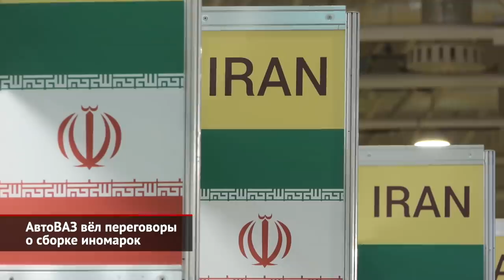АвтоВАЗу предложили собирать иномарки, Vesta NG сошла с конвейера в Тольятти | Новости с колёс №2249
Госкорпорация «Ростех», попавшая под адресные санкции, может избавиться от своей доли в АвтоВАЗе, передав её в подконтрольный Минпромторгу институт НАМИ — об этом сообщают источники газет «Ведомости» и «Коммерсантъ». Напомним, что этому федеральному институту досталась бывшая доля группы Renault, а «Ростех» продолжает владеть одной третью (32,3%). По замыслу, передача акций от одной госкомпании другой концептуально ничего не изменит для самого ВАЗа, но упростит поставку деталей из заграницы.

Сам Волжский автозавод сейчас активно занят освоением производства Лады Весты. На прошлой неделе мы рассказывали, что в Тольятти сварили первый кузов, а последние дни тестовую машину собирали целиком, чтобы пройти все технологические операции. Таких пробных машин сделают ещё немало, чтобы отладить процессы до начала серийной сборки. Ведь Vesta займёт первую нитку главного конвейера, с которой много лет сходили только автомобили на платформе B0 — Logan, Sandero, Largus и XRAY. Напомним, что президент АвтоВАЗа Максим Соколов обещал перезапустить выпуск рестайлинговой Весты во втором квартале двадцать третьего года. Кстати, есть вероятность, что поначалу машины будут выпускаться всё-таки упрощёнными — с восьмиклапанным двигателем. Ведь возобновление производства шестнадцатиклапанников намечено только на май. Что касается последних Вест ижевского завода, то 240 некомплектных машин, собранных в июле-августе, удалось дооснастить необходимыми компонентами. И теперь финальная партия отправилась к дилерам Лады.

На слушаниях в Совете Федерации президента АвтоВАЗа спросили, обращались ли иностранные автоконцерны с предложениями о сборке машин. Ответ Максима Соколова цитирует «РИА Новости»: «Обращались. Мы ведём переговорный процесс и смотрим, насколько выгодно это будет для „АвтоВАЗа“ и для российской автомобильной промышленности в целом». С кем именно контактировал АвтоВАЗ, продолжаются ли переговоры и были ли они предметными, осталось в тайне. Предположим, что этими автоконцернами окажутся иранские. Ранее мы уже рассказывали, что на выставку MIMS иранцы прилетели очень представительной делегацией, продемонстрировав не столько автомобили, сколько обширный набор компонентов, которые научился выпускать обложенный санкциями иранский автопром. В этом ассортименте есть, например, подушки безопасности, АБС и другие электронные блоки, в которых нуждается российская промышленность. В свою очередь, иранцы могут быть заинтересованы в поставке шин и даже двигателей — концерн SAIPA пытается восстановить производство «антисанкционного» Рено Логана первого поколения. А это — собрат нашей Лады Ларгус. Впрочем, её производство сейчас тоже не восстановлено: эта модель должна вернуться на конвейер в декабре.

00:00 АвтоВАЗ решит свои проблемы, сменив собственника
00:28 Lada Vesta NG сошла с конвейера в Тольятти
01:30 АвтоВАЗ вёл переговоры о сборке иномарок